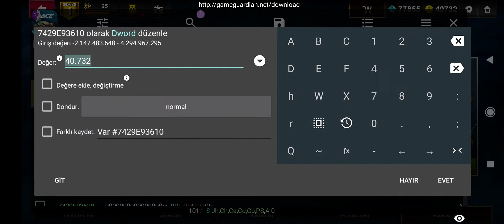Race Rocket Arena Car hile altın ve elmas